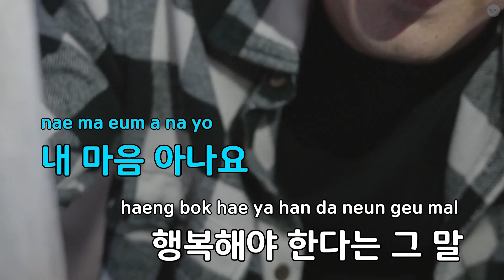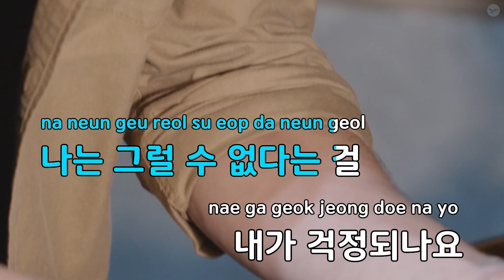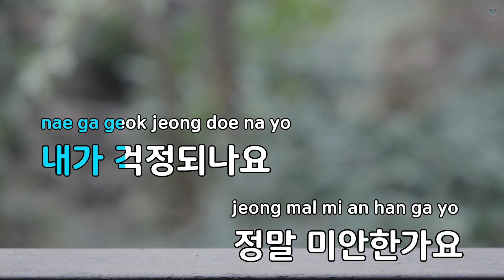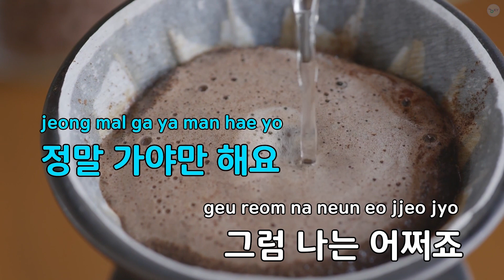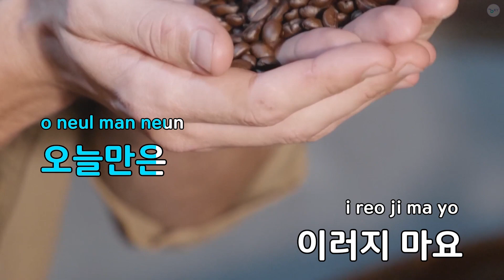3년전 오늘 - Simply Sunday (KY.68798) / KY KARAOKE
"★ 곡 정보 ★
번호 : 68798
제목 : 3년전 오늘
가수 : Simply Sunday
작사가 : Simply Sunday
작곡가 : Simply Sunday

Copyrightⓒkeumyoung